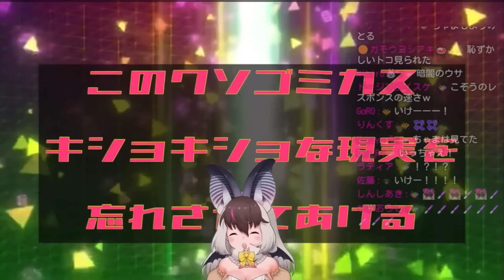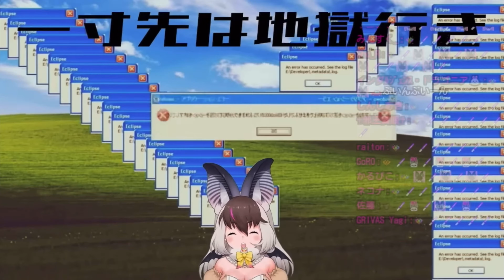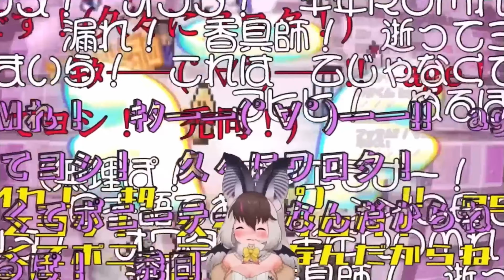【歌枠切り抜き】INTERNET YAMERO / ウサコ・ディストピア（Cover）【ウサギコウモリ けもV うさこぱとろーる 】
キ！電波ボイスでINTERNET YAMERO / ウサコ・ディストピア（Cover）【ウサギコウモリ 歌枠切り抜きてワケ！😈📶🌎
公開一発どり

うた：🐰🦇ウサコ・ディストピア (ウサギコウモリ)

🍭せいさく🍭
うた：ウサギコウモリ
Movie：ウサギコウモリ
イラスト：ファンアートより鳥居様　ファンアートよりとらこ様　ウサギコウモリ
演出：ウサギコウモリ
合いの手：ウサギコウモリ
応援：眷属たち🦇💜
Than KI u!!🌟

💜メンバーシップはじまったてワケ💜
✝特典✝
🦇専用スタンプが使用可能✝名前の横にこうもりのメンバーバッチがちゅくのでちゅ💜
🦇メンバー限定での生放送がしちょうかのうでちゅ！（月3回はかいさいしたいキもち！）
🦇定期的にコミュニティにお知らせやおえかキ・日記などをこうしんしたい
タモーレ・倶楽部へ入会してウサコの眷属となるのでちゅ👿キキキ

秘密結社への扉はこちらをひらキタモーレ▼

🦇ウサコとみんなのおやくそく🦇
・リスナー間のチャット内での会話、喧嘩
・配信の流れに関係ない話
・ゲーム配信内でのスナイプ行為、ゴースティング行為
・誹謗中傷、悪質なコメント
・フレンズ(配信者)同士を比べたり、対立煽りになるようなコメント、伝書鳩行為
・話題に出ていないフレンズ(配信者)及び他配信者さんの話題
・無許可URLの貼り付け
を禁止します。

・ウサギコウモリの配信でのネタ（ウサ語録含む）を他のフレンズ（配信者さん）のコメント欄へ書き込むのはおやめください。m(__)m

・なりきりチャットについてm(__)m
アイコンの使用に関する権利や作品のキャラクターを尊重しお控えいただけますと幸いでちゅ。。内容によってはお読みできない場合も出てきてしまいまちゅ。。
（応援のキもちはとどいてまちゅ！さんキう🦇💘）

悪質な場合はブロック対応などさせていただく場合もございます。

また、不快なコメントはスルーとブロックをお願いします！
マナーを守って一緒に楽しい配信にしていきましょう！
ご理解とご協力をお願いします！

🎮シリーズタイトル
🎮レトロタイトル

メインに配信しておりまちゅ🦇💜✝️

チャンネルとうろく、Twitterフォローもよろしくおねがいいたしまちゅ໒꒱ˎˊ˗

📺はいしんハッシュタグ：うさこぱとろーる
🎨ファンアートハッシュタグ：うさこペイント

キキ！